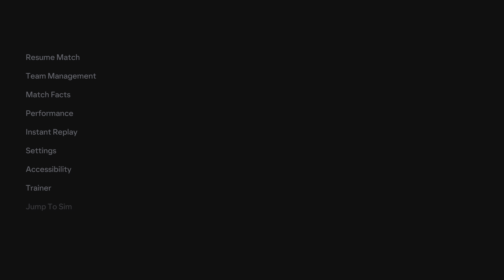FIFA 24 Liverpool - Luton Town / Premier League / PS5 Gameplay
EA FC 24 Gameplay (PS5 4K 60FPS HDR)